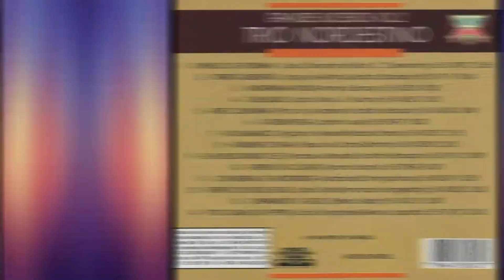Arte culinária - Homenagem Trio Nordestino Original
Mais um grande sucesso inesquecível do Trio Nordestino em sua formação inicial.